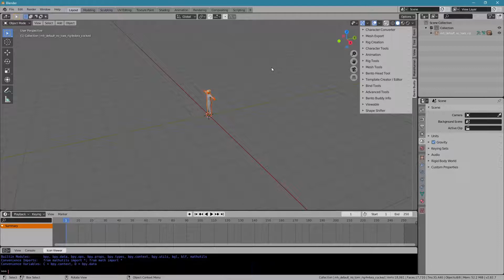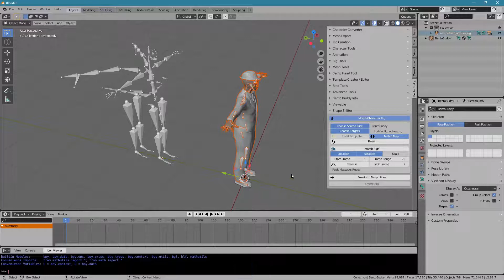Bento Buddy - Shape Shifter match map feature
The shape shifter has a lot of potential and is still very new.

I've added a convenience option to match bones from the source rig to a target so that you don't have to load a template for those rigs that do match in some way.

This is not just for Second Life, the shifter was programmed in a way that does not require any Second Life specific features so you can use it for any source to target platform.